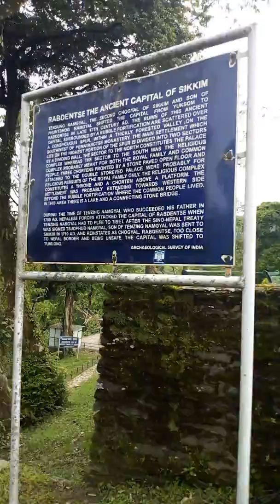Rabdentse Ruins ( রাবডান্টসের ধ্বংসাবশেষ)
Rabdentse Palace / রাবডান্টসের ধ্বংসাবশেষ /Rabdentse Ruins : On the lower hillock, south east of Pemayangtse monastery, lies the ruin of the old Rabdentse palace. Rabdentse was the second capital of Sikkim established by the second Chogyal in the latter half of the 17th century. It was the capital of the erstwhile kingdom till 1814 A.D. The old palace and monastery complex are in ruins, and now Archaeological Survey of India is maintaining and undertaking the restoration works. The place is surrounded by dense forest with a water pond.
The scenic view from the top of the ruins scanning across deep valley to the mystic heights of Kanchendzonga ranges is something to be cherished and etched in memory. Here one can visualize the remains of a once flourishing colony around the palace which was constructed after the consecration of Chogyal Phuntshog Namgyal in the 1641 AD. On walking through the chestnut trees with the mosses dripping down, one can come across a stone throne with three standing stones known as Namphogang from where the judge used to give his final judgment in those days. One can also see Taphap Chorten, from where the visitors had to take off their hats to enter the palace. After crossing the fourth and the final courtyard wall we can see the palace ruins in the centre. It is situated in a most commanding place from where we can clearly see the entire southwestern region of Sikkim. Adjacent to the place is “Dab Lhagang” Where the royal family used to offer incense to the deities.
Pelling / পেলিং : সিকিমে নয়া পর্যটন কেন্দ্র হিসেবে গড়ে উঠেছে পশ্চিম সিকিমের এই ছোট্ট জনপদ। মূলত তিনটি ভাগে পেলিংকে ভাগ করা হয়েছে— আপার, মিড্ল এবং লোয়ার। হোটেলগুলিও এই অবস্থানগতভাবে ভাগ করা। আপার পেলিংয়ে হোটেলের ভাড়া বেশি, লোয়ারে কম।
কী কী দেখবেন— পেলিংয়েই রয়েছে সাইট সিয়িংয়ের ব্যবস্থা। হোটেল থেকেই গাড়ির ব্যবস্থা করে নিন। এশিয়ার অন্যতম উঁচু সিংশোর ব্রিজ অবশ্যই দেখার মতো। পেমিয়াংশি মোনাস্ট্রি থেকে কাঞ্চজঙ্ঘার দৃশ্য চোখে লেগে থাকবে। পুরনো রাজবাড়ি রাবডান্টসের ধ্বংসাবশেষ থেকে সন্ধে নামতে দেখা এক অনন্য অভিজ্ঞতা। চারপাশে গাছ থাকলেও, খেচোপেরি লেকে কোনও পাতা পড়ে না বলে মিথ রয়েছে। আশ্চর্যের ব্যাপার, কোনও পাতা লেকের জলে দেখবেন না।
• সূর্যোদয়— পেলিংয়ে হোটেল ভাড়া কমবেশি হয় সূর্যোদয়ের জন্য। কাঞ্চনজঙ্ঘার উপরে এত সুন্দর রঙের খেলা অন্য কোথাও চট করে পাবেন না। প্রধান চুড়োর একেবারে মাথায় একটু আলো পড়ে প্রথমে। তার পরে সেই আলো মাখামাখি হয় কাঞ্চনজঙ্ঘার গায়ে। পাল্টাতে থাকে রং। প্রকৃতির এক অনবদ্য কারসাজি।

Pelling is a small town in West Sikkim. The town of Pelling is famous for its magnificent views of the snow-capped mountains of Kanchenjunga and its ranges. It has a rich history, nature environment and local culture.
Situated at an altitude of 1,900 m (6,250 ft), the location offers good views of the surrounding mountain ranges including the Koktang, Frey, Rathong, Kabru North and Kabru South, Kabru Dom, Talung Kanchenjunga, Pandim, Jopuno,Tinchikhang, Narsing and others.

Pelling is as close as you can get to Kanchenjunga without leaving the material comfort of good hotels and due to its advantageous location, many hotels and lodges have established in and around Pelling.